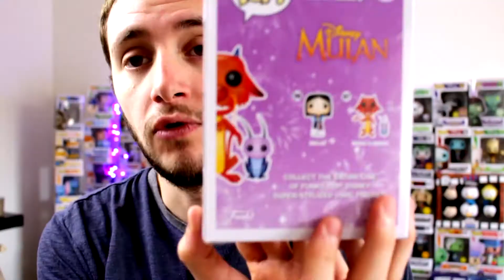ON DONNE NOS FUNKO POP !!!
Bonjour à tous, comme vous avez pu le voir nous unissions tous nos forces pour aider Benjamin, jeune homme de 21 ans atteint de la lourde maladie «myopathie de chêne ».

fin des envois fin des envois fin des envois

Pour éviter de trop gros écart au niveau dès réception et un envoi rapide nous clôtureront les envois à partir du 7-8 mai environ.